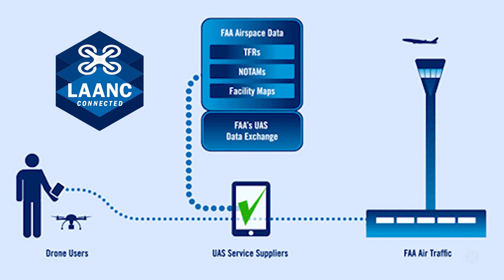Where Can You Fly Your Drone In Oregon | Oregon's Top Drone Spots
Welcome back to Drone Business Strategy Magazine! In this episode, host Tony Marino delves into the breathtaking landscapes of Oregon, exploring the top spots for aerial imagery while navigating the complex web of drone regulations.

Oregon's diverse terrain, from majestic mountains to stunning coastlines, offers endless opportunities for drone enthusiasts. However, understanding the regulations is crucial for a safe and hassle-free flying experience.

Tony breaks down Oregon's drone regulations, highlighting the role of the Federal Aviation Administration (FAA) and the challenges posed by state and local authorities. He also provides valuable resources, including the FAA's B4UFLY Mobile App and the Low Altitude Authorization and Notification Capability (LAANC) applications, to help drone pilots navigate the regulatory landscape.

Exploring drone-friendly locations, Tony shares top picks like Abiqua Falls, Crater Lake National Park, and the Columbia River Gorge, offering picturesque views and stunning aerial opportunities.

As the episode concludes, Tony emphasizes the importance of safety, compliance, and respect for local regulations. By prioritizing responsible drone flight practices, pilots can ensure a positive experience for themselves and the communities they fly over.

Where Can You Fly Your Drone In Oregon?

0:00 - Opening: Drone Business Strategy Magazine
1:13 - Introduction: Where Can You Fly Your Drone In Oregon?
1:54 - Oregon's Drone Regulations
2:39 - Flying Drones In State Parks
3:17 - Resources For Oregon Drone Pilots
4:24 - Top Drone-Friendly Locations In Oregon
6:37 - The Takeaway: Where Can You Fly Your Drone In Oregon?
7:21 - The Wrap: Drone Business Strategy Magazine

Where Can You Fly Your Drone In Oregon? Commercial and recreational drone pilots agree that Oregon has many beautiful places to fly drones. In fact, here is a full list that we’ve compiled for your flying convenience of just some of the most popular location areas